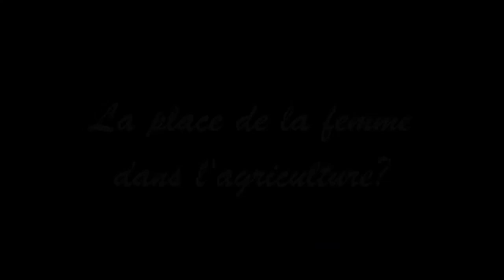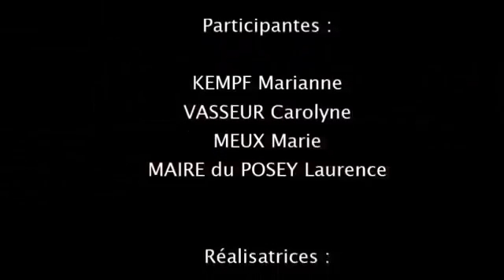Dynamisme féminin dans l'agriculture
Dynamisme féminin dans l'agriculture, un clip vidéo réalisé par les étudiants du LYCEE AGRI GRANVELLE - BTS ACSE 1 le thème "Les énergies de nos territoires" dans le cadre de la saison 6 du concours "Cultures" Agri.